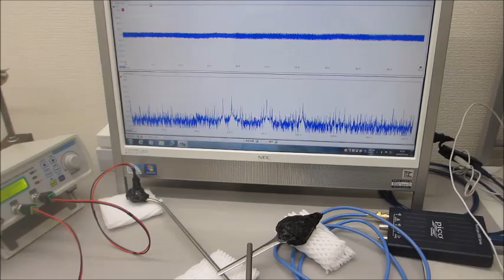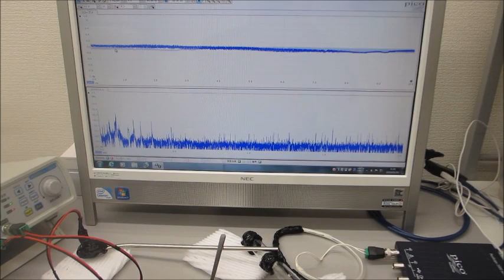超音波伝搬現象に関する基礎実験（超音波プローブの伝搬特性テスト）